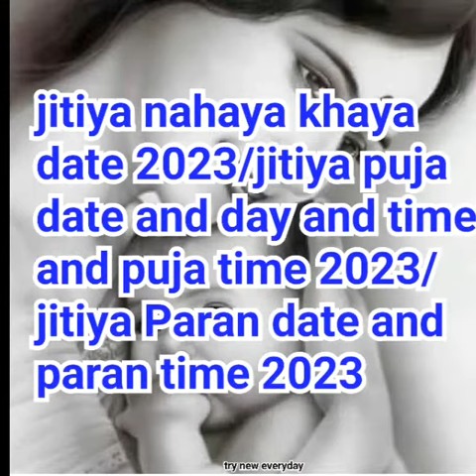jivitputrika vart date & day & time & puja time 2023/jitiya nahay khaya & paran/जितिया कब है 2023 मे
Welcome  Friends.My channel  about cooking,recipes,cleaning,Indian festival and all.I learn cooking from my mother and grandmother.as we say one generation to another.I start this channel to share my traditional recipe which I know.my video randomly upload sometime recipes next day somethings else.I love Indian culture and customs.I try to give my best in my video.hope you like and support my channel.
Thanks Try New Everyday.
I keep safety when I do work.hope you will also. ♡♡♡♡♡

jivitputrika vart date & day & time & puja time 2023/jitiya nahay khaya & paran/जितिया कब है 2023 मे/try new everyday